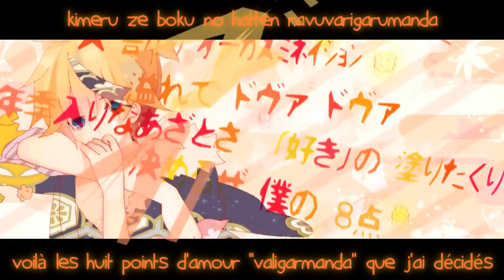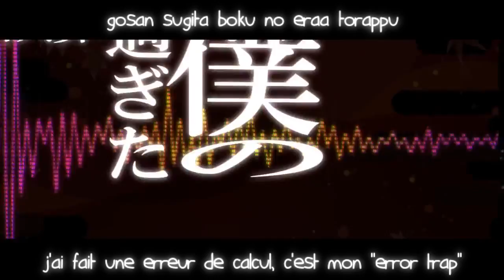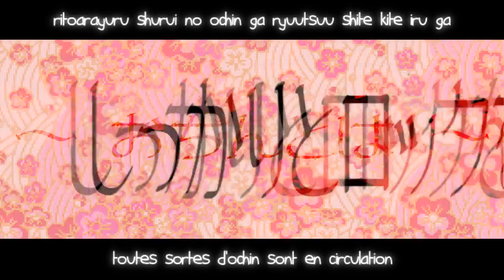Mafumafu ~ Gigantic O.T.N. [VOSTFR]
Traduction en français de Gigantic O.T.N. chanté par Mafumafu avec les paroles en romaji. Seule la traduction a été réalisée par moi, la vidéo appartient aux créateurs originaux. La HD est disponible pour une meilleure appréciation de la vidéo.